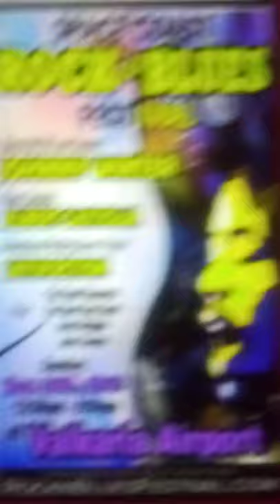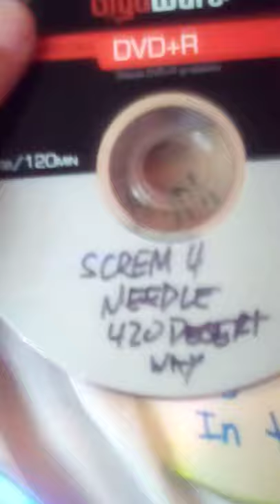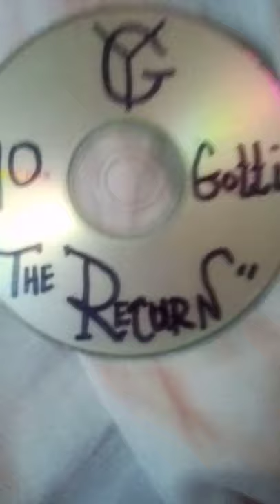VALKARIA BLUES FEST scream 4 needle 420 DESERT WAY. X54 valkaria airport THE USUAL SUSPECTS w/ANNA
A mental SICKNESS not Illness which no Good or  mediciican cure. ask any child predator in Prison. July 1994 I was 6 months pregnant when I received my Diploma and them US state. FULBRIGHT SCHOLARSHIP.